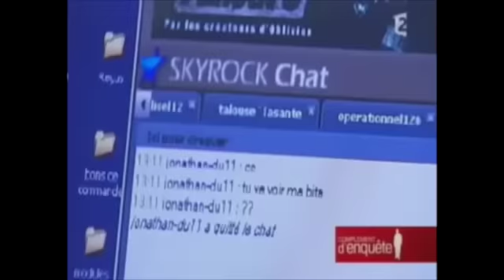YTP FR c'est pas bloquer